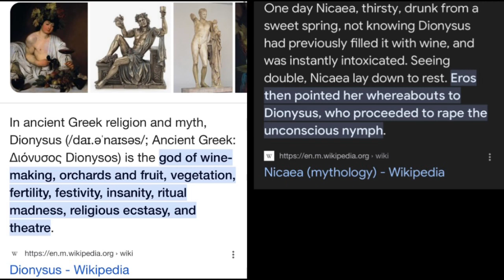Gangstalking all the churches basically follow zeus/baal and zeus is satan study cultures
Gang stalking

YouTube Poisoned Christ

Gang stalking

“Rhyme and Reason”
Gang stalking “hang stalking” (think parallels to the lynching and hanging crowd they were certain whites jews and lgbt ppl and token minorities, police, military, government officials, social clubs, frats, and rough sell their own mother thugs helped them too) hanging and who hangs out with who. This “social distancing” psychology and climate change aka c-li-mate change how your potential mates see the lies
Key Word play: Hint hint haunt and hone
(See occult cut up’s and chaos magic, “Alpha-bet”, gospel = “go spel”, a magic “spell”, thr g in free masonry, police code, military code, gang codes and more)